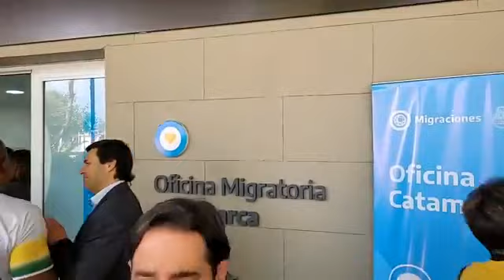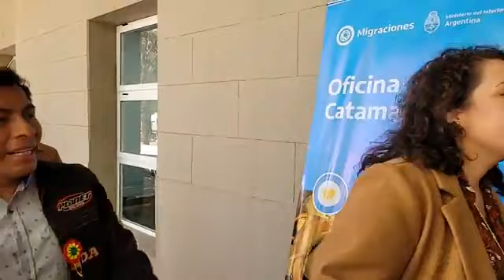Inaguración de la "Oficina de Migraciones" con el Mtro. Del Interior Enrique Wado de Pedro